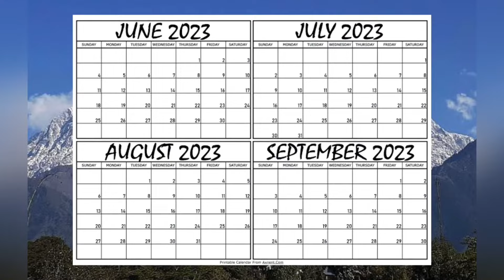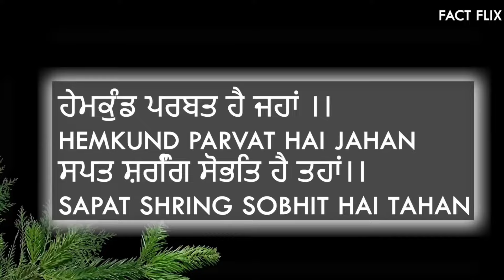guruduwara sri hemkunt sahib history | Yatra hemkunt sahib 2024 | hemkunt sahib Yatra 2024 vlogs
hemkunt sahib Yatra 2024
guruduwara sri hemkunt sahib history
Yatra hemkunt sahib 2024 vlogs
hemkunt sahib tracking 2024 vlogs
sri hemkunt sahib live
lastest news hemkunt sahib
badrinath vlog
guru gobind singh g history
sikh history in Punjabi
travel to hemkunt sahib
bhai veer singh history
guru nanak dew ji history
guruduwara gobind gaat history
guruduwara gobind gaat vlogs
guruduwara gobind dhaam history
guruduwara gobind dhaam vlogs
hemkunt sahib kese pohnche

sri hemkunt ਕਿਵੇਂ ਲੱਭੀਆ ਗਿਆ video link